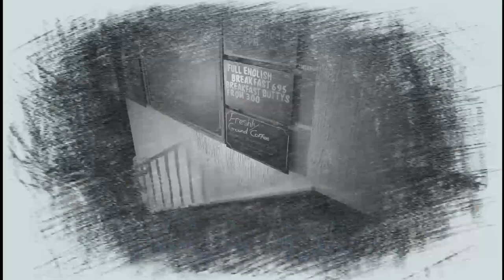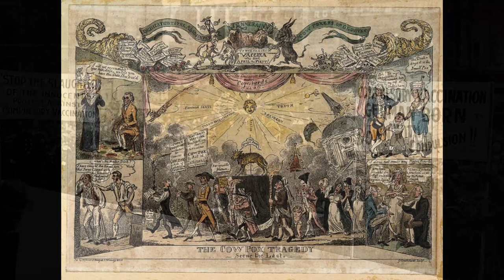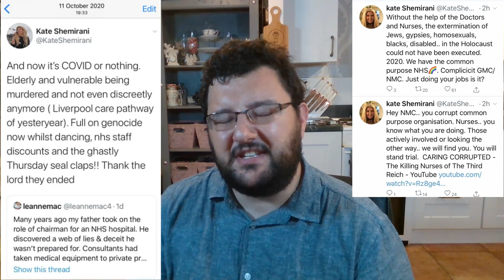Anti Vaxx Stupidity featuring Kate Shemirani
The idea was to make a nice video looking at the history of anti vaccine movement it got half way there but then ended up being a little rant, hope you all still enjoy it though